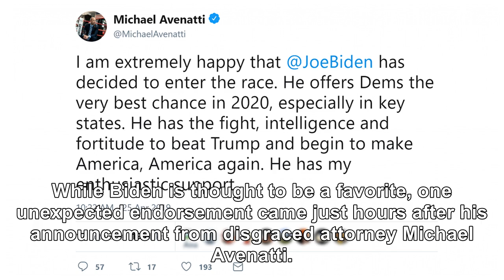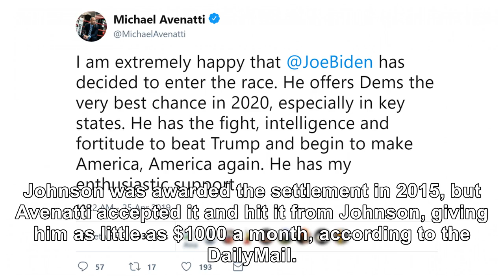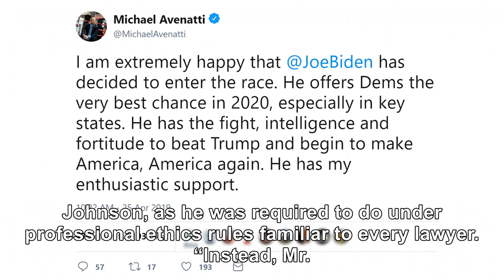JOE BIDEN’S LATEST ENDORSEMENT COULD BACKFIRE BIG-TIME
Former Vice President Joe Biden officially announced his candidacy for the 2020 presidential election on Thursday, following weeks of speculation that he would join the already packed field of Democratic candidates. While Biden is thought to be a favorite, one unexpected endorsement came just hours after his announcement from disgraced attorney Michael Avenatti. “I am extremely happy that @JoeBide...